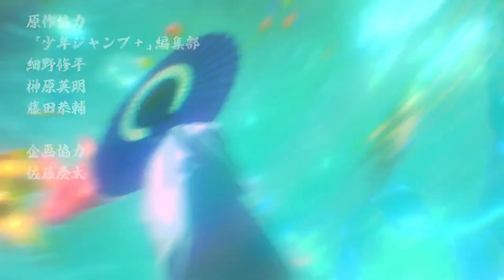Hells Paradise AMV Wake Up